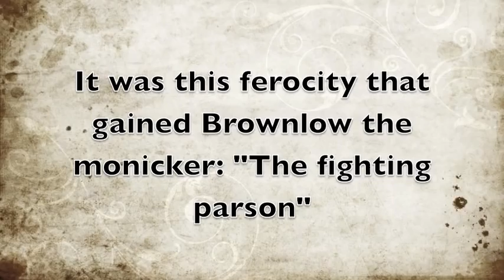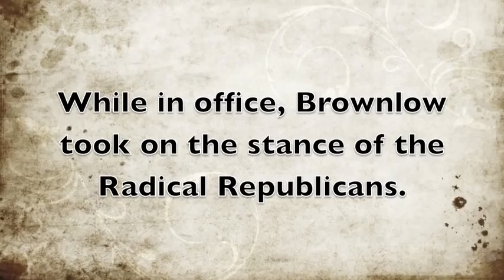CSI Knoxville Sample Video-William Brownlow